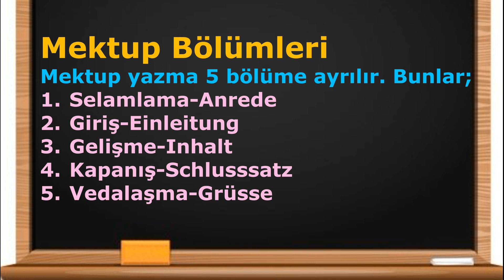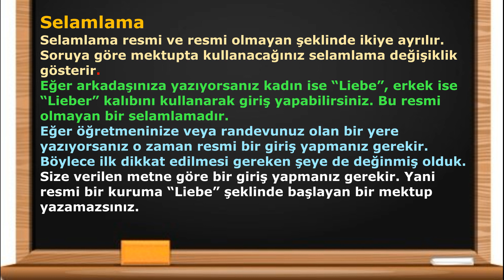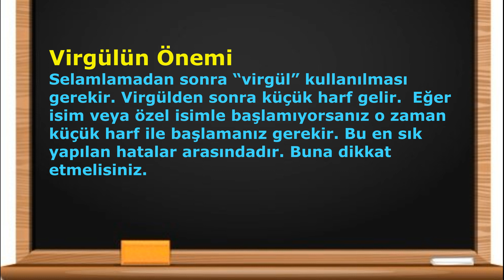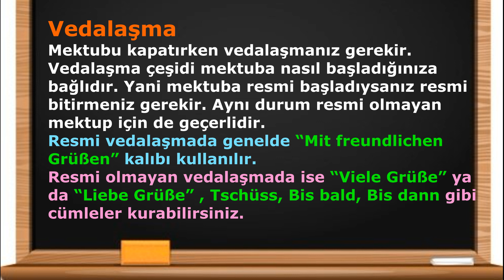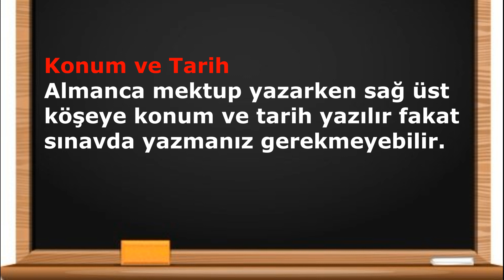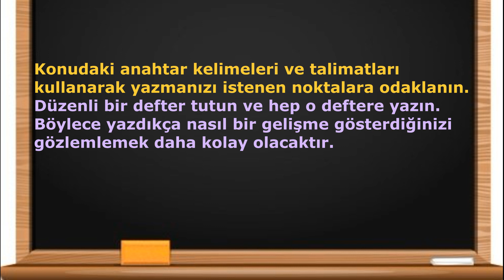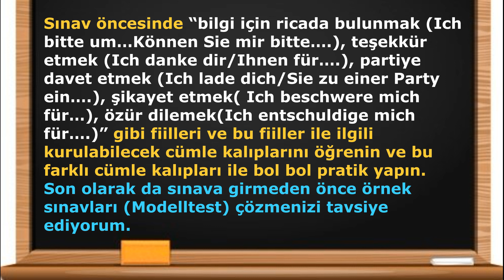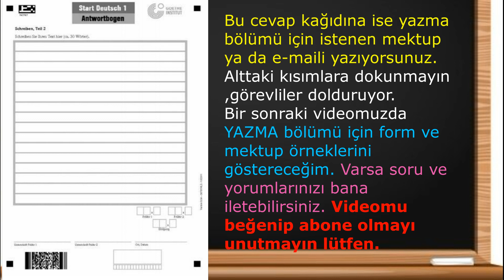Almanya Aile Birleşimi A1 SCHREIBEN-Yazma Sınavı / Mektup Yazma / Form Doldurma / 9.Bölüm